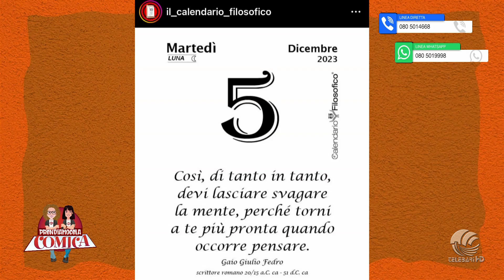Prendiamocela comica 05 12 23 con luigiacaringella e